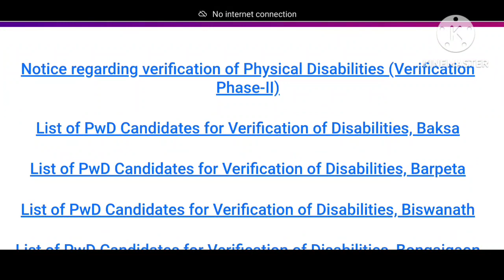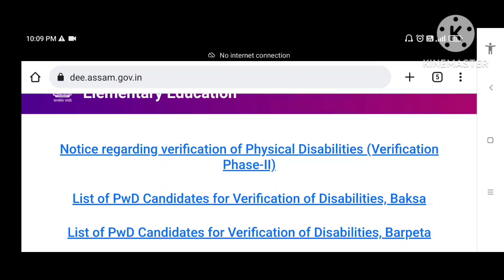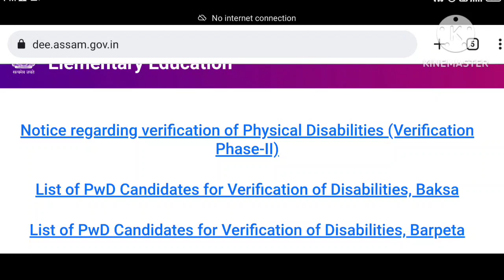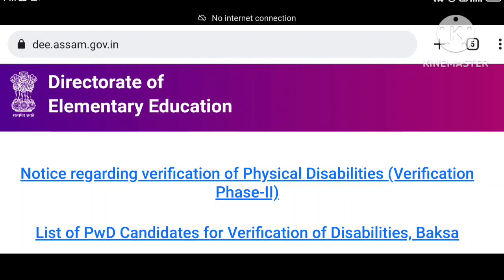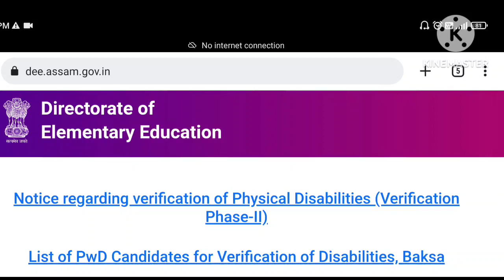Assam tet merit list 2023\LP UP merit list\tet cut off@MSforum786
Assam tet merit list 2023|| LP UP merit list||
tet cut off‎